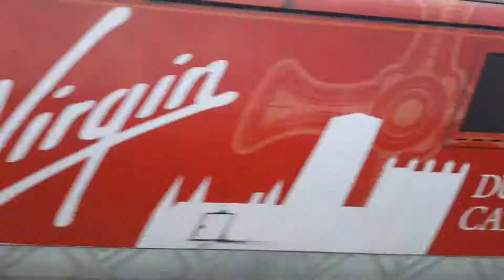91114 Durham Cathedral passing for London Kings Cross 1Z13 from Edinburgh Waverley